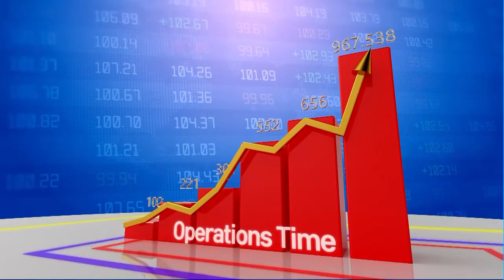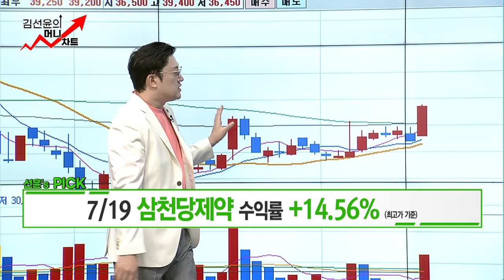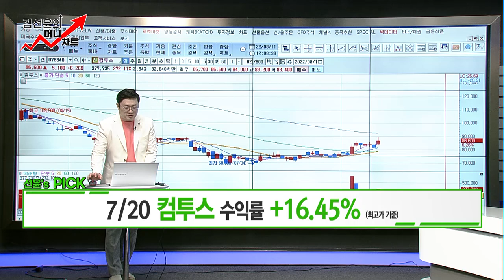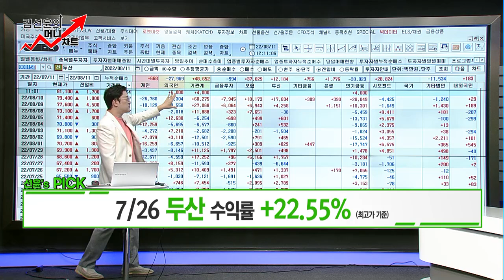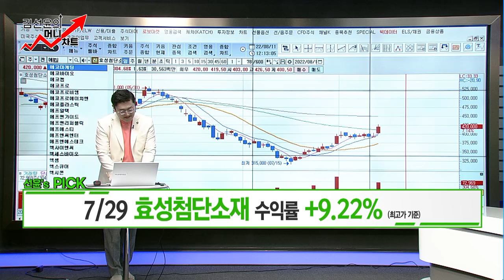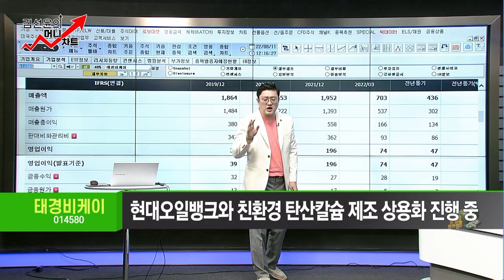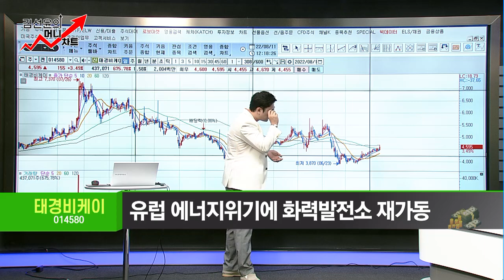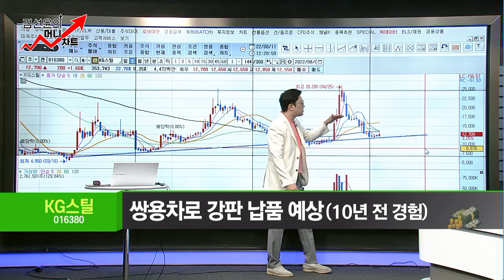[김선윤의 머니차트] 3분기부터 탄산칼슘 제조 본격화 120주선 이탈시 반등 포인트 포착 / 머니투데이방송 (증시, 증권)